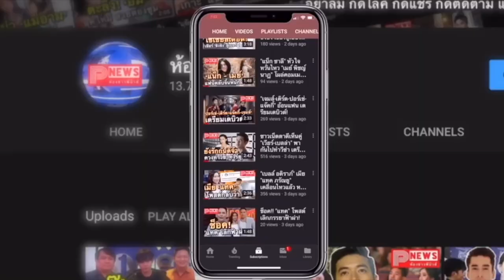ห้องข่าวพีนิวส์ | วิถีลูกหนัง! "จู๊ด ซุ่นทรัพย์ เบลล์" ดาวรุ่งสุดหล่อ ลูกครึ่งไทย-อังกฤษ